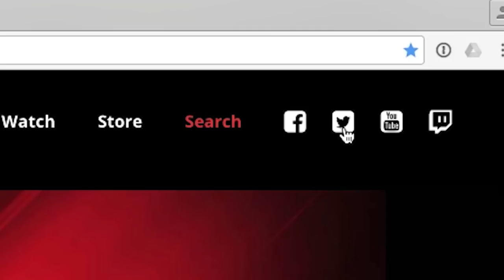Matt Glantz GLEEFUL After Alec Torelli Hand | S5 E35 Poker Night in America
What could make Twitter Warrior Matt Glantz so happy after playing a hand with Alec Torelli? Check out the latest episode of Poker Night in America to find out!

Featuring Alec Torelli, Esther Taylor, Matt Glantz, Gavin Smith, Chan Pelton, David Baker and Maxx Coleman. Filmed at Choctaw Casino & Resort in Durant, Oklahoma.

Originally aired on CBS Sports Network.
Poker Night in America S5 E35 - Grab It By The Horns